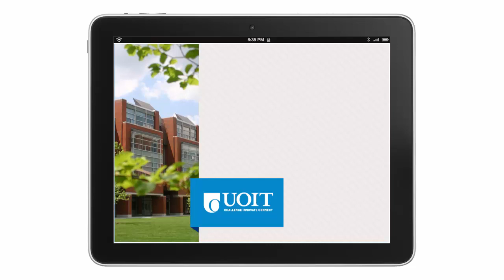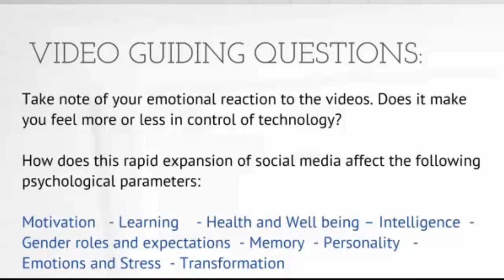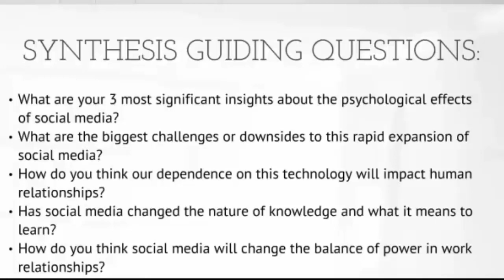9.3 Psychology of Social Network Systems